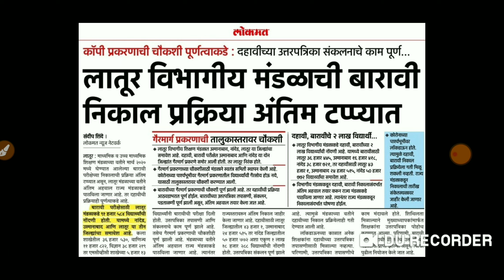10th result date/ssc/hsc result/hsc